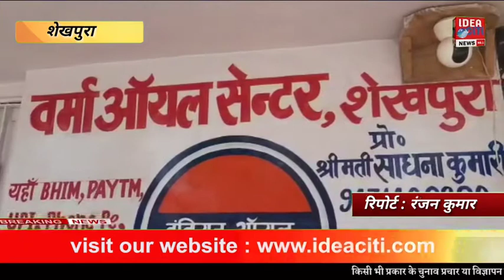Sheikhpura : वर्मा पेट्रोल पंप पर 75 वा स्वतंत्रता दिवस के अवसर पर किया गया एक अनोखी पहल